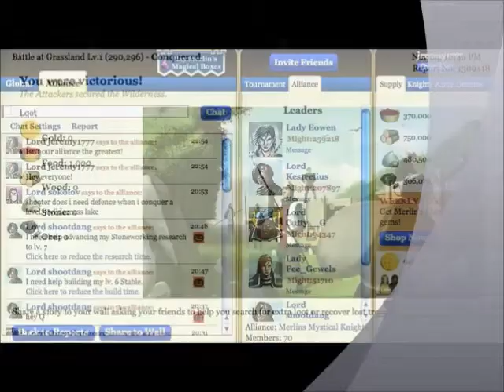Kingdoms of Camelot Official Trailer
Look For Cheap Kingdoms of Camelot Gems,
Safely and Securely !